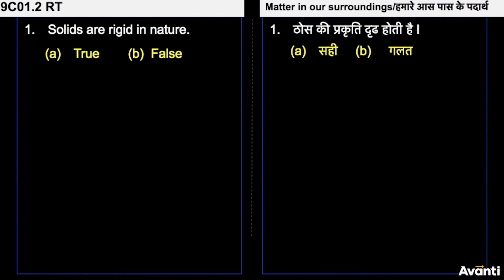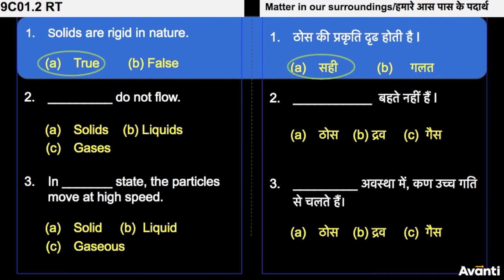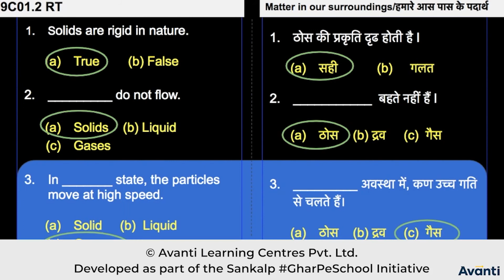9. 9C01.2 Recall Test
इस विडियो में आप कक्षा 9 की रसायन विज्ञान के अध्याय 1 (हमारे आस पास के पदार्थ) के कुछ concepts को दोहराएंगे|
In this video, You will revise some concepts of Chapter 1 (Matter in Our Surroundings) of 9th Chemistry(Science).